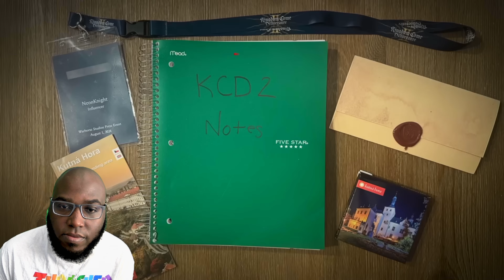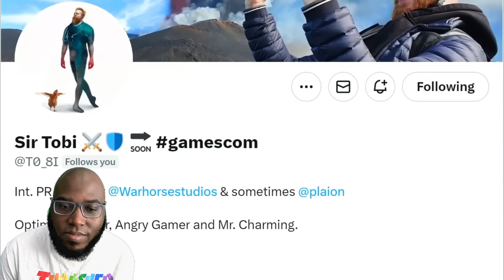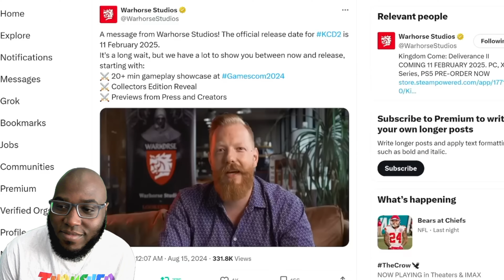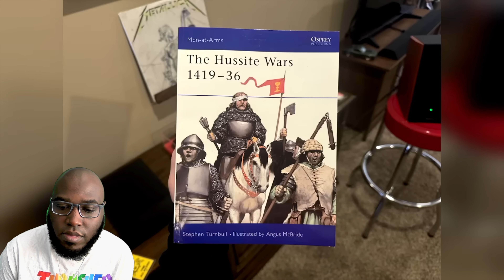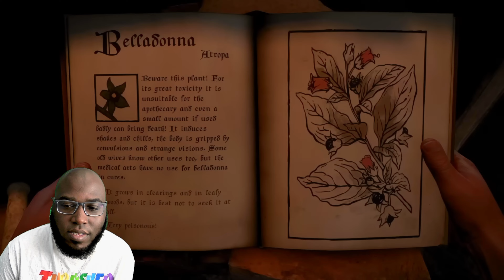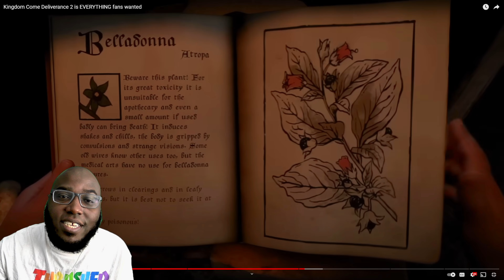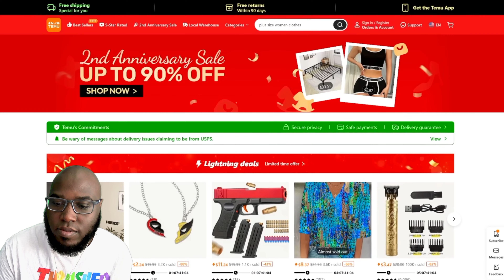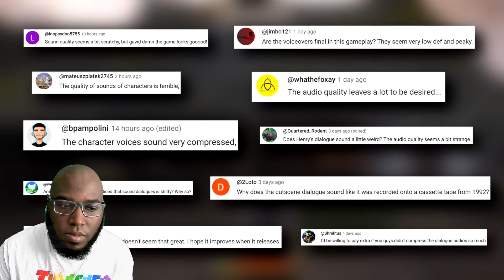Kingdom Come Deliverance 2 | Hands On Reaction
Happy Monday, everyone. Enjoy this hands on gameplay and are you excited for this game?

Streaming Times
9PM GMT every day if I am not busy. avoid the Abduls

Credit

Set in Bohemia during the early 15th century, the kingdom is in turmoil. As invaders ravage the land, spreading fear and destruction, a young man named Henry seeks vengeance for the brutal murder of his family.

Now a trusted ally of the rightful king, Henry is tasked with accompanying Sir Hans Capon on a vital diplomatic mission. However, after a deadly ambush leaves them both fighting for their lives, the two companions are thrust into a series of dangerous adventures that will challenge their abilities, their values, and the strength of their bond.